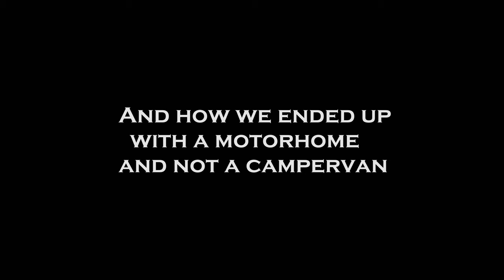BUYING A CAMPERVAN OR MOTORHOME - Our experience in 2023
Hello everyone.

We set out our experience of trying to buy a Campervan or Motorhome in 2023.

It's been a difficult year, we just didn't realise how difficult it would be!!
Coachbuilders and Van Converters have been struggling like everyone since the start of the pandemic, as vehicle manufacturers struggle to get parts for vehicles.
This shortage has been compounded by the huge growth in the demand for leisure vehicles as people have just wanted to get out and travel on routes such as the Scottish NC500.

So a huge increase in demand, added to a big reduction in supply means only one thing.
BIG PRICE HIKES on new and second hand vehicles.  And long waiting lists for new vehicles.

This means that prospective customers don't hold any of the cards.

We describe our experience this year, and how we went from despair and anger, to excitement and delight in a very short time.

Dave and Sue

Music as always is by our friend Serge Pavkin   💙💛 💙💛 💙💛